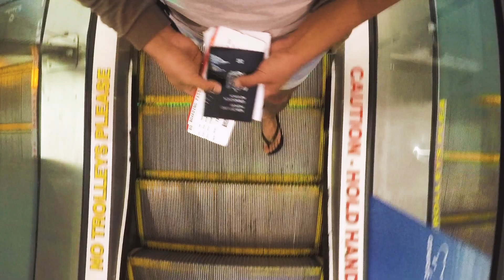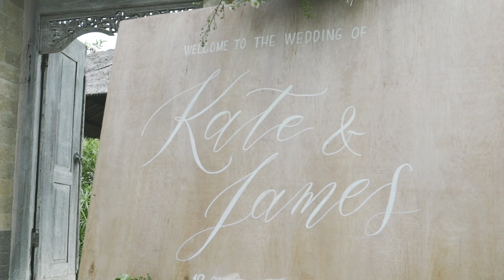Free In Bali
What an unexpected and surprising exprience I had in Bali. As much as I had a fun and relaxing time over the week I was there, it was a great time of reflection and to really breakdown the reasons behind the things I was doing.

This video is a full expression of that - thanks to everyone that has been part of this journey so far.

Big thank you to Kiran Patel from Kiran Patel - Filmmaker for being an inspiration and for helping me shape this video. You are an absolute legend!